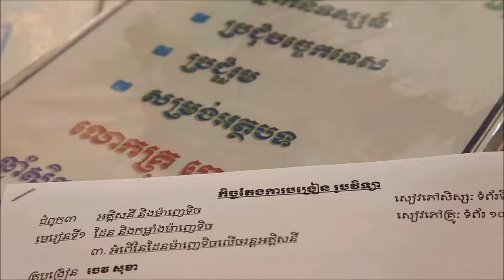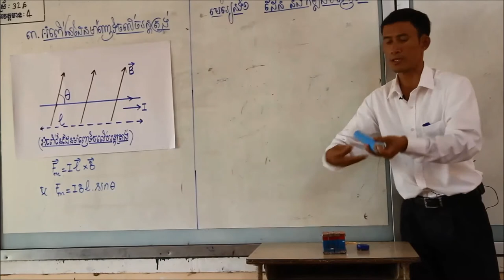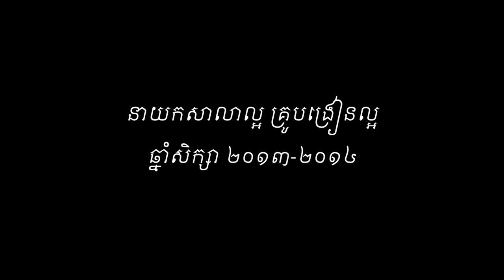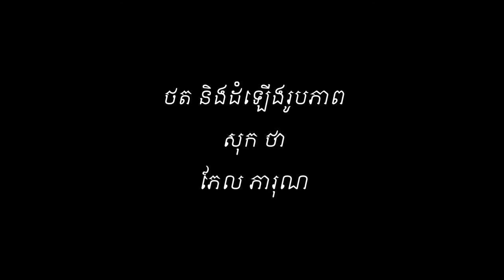លោក ចេវ សុខា គ្រូបង្រៀនល្អចំណាត់ថ្នាក់លេខ ៥ ឆ្នាំសិក្សា ២០១៣-២០១៤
លោក ចេវ សុខា គឺជាគ្រូបង្រៀនផ្នែករូបវិទ្យា នៃវិទ្យាល័យឫស្សីកែវ ។ គាត់បានចូលមកបម្រើការងារក្នុងអង្គភាពនេះរយៈពេល៨ឆ្នាំមកហើយ ។ គាត់បានព្យាយាមរៀន និងសិក្សាស្រាវជ្រាវបន្ថែម រហូតទទួលបានសញ្ញាបត្រអនុបណ្ឌិតលើឯកទេសរូបវិទ្យា ។
 គាត់ត្រូវបានទទួលការចាប់អារម្មណ៍យ៉ាងខ្លាំងពីសំណាក់សិស្សានុសិស្ស ទៅលើបទពិសោធន៍និងទេពកោសល្យក្នុងការបង្រៀន ។  សិស្សានុសិស្ស ដែលបានសិក្សាជាមួយគាត់ តែងតែបញ្ចេញទស្សនៈថា គាត់ពន្យល់ល្អ ច្បាស់លាស់ និងងាយយល់ ។
 កេរ្តិ៍​ឈ្មោះរបស់គាត់ ត្រូវ​បាន​អធិការកិច្ចមន្ទីរអប់រំជ្រើសរើស​ជា​គ្រូឧទ្ទេស​ប្រចាំរាជធានីភ្នំពេញ និងស្នាដៃចុងក្រោយគឺត្រូវបានអធិការកិច្ចក្រសួង ចុះមកវាយតម្លៃដោយចាត់ថ្នាក់​គាត់ជាគ្រូបង្រៀន​ល្អ​ទូទាំងប្រទេស ប្រចាំឆ្នាំ២០១៥ ។